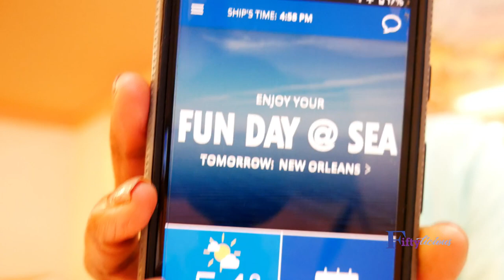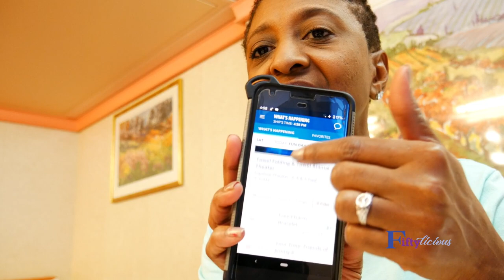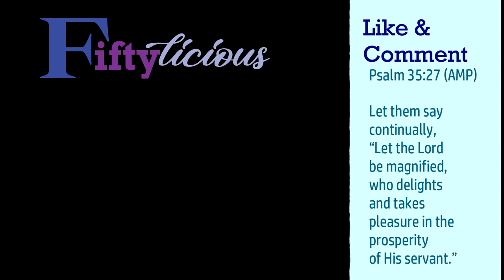HOW TO HAVE THE BEST CRUISE TIPS / TV Blake Review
Going on a cruise? Watch this video before you travel. I give you all the tips and things to consider as you prepare for your vacation!